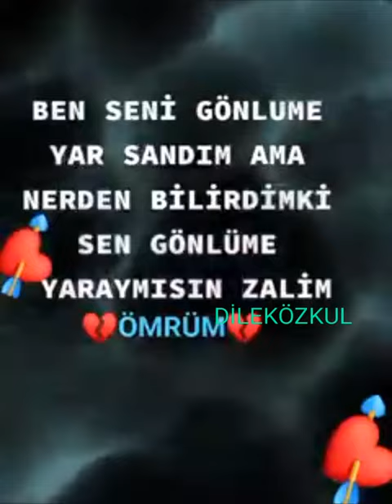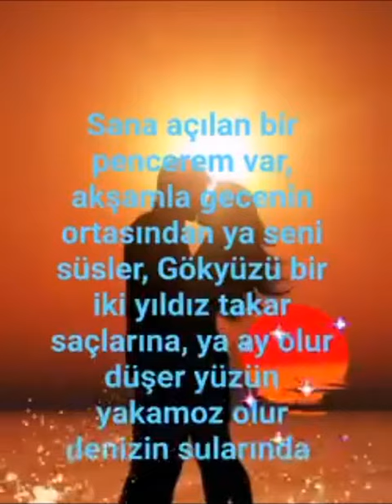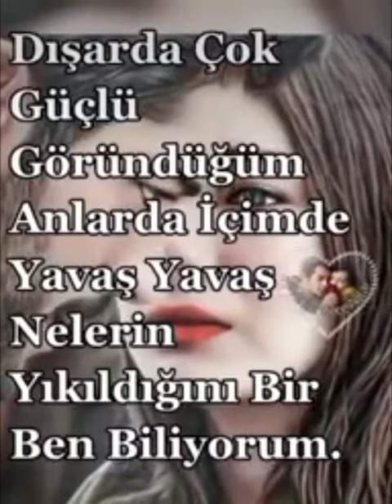8 Haziran 2022(1)